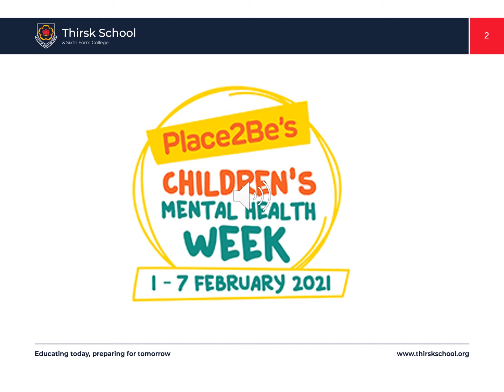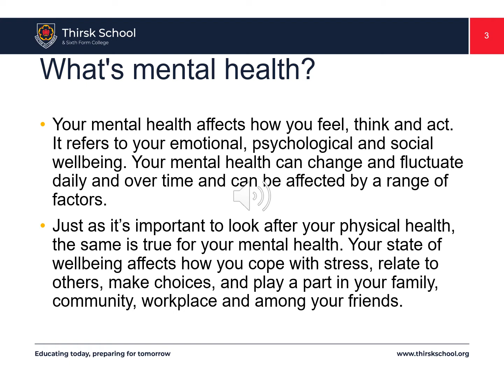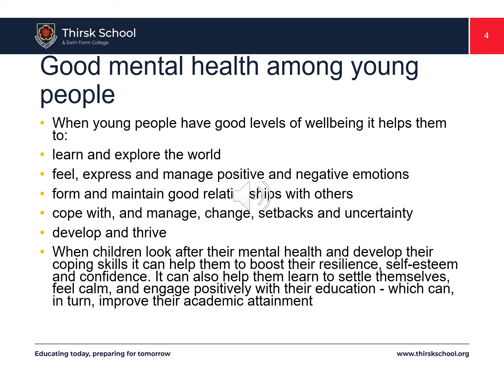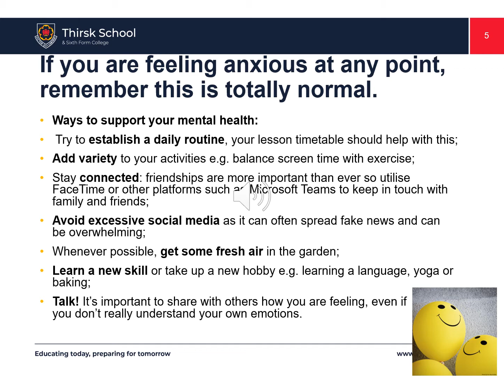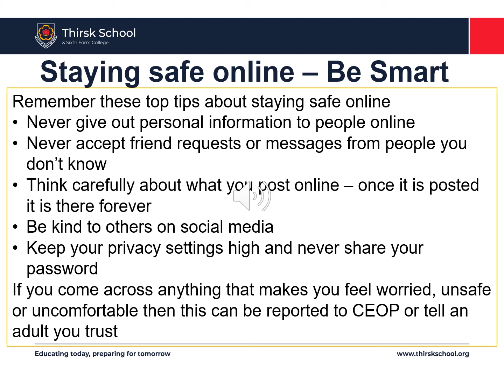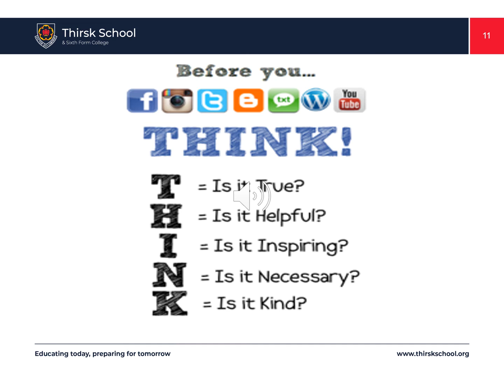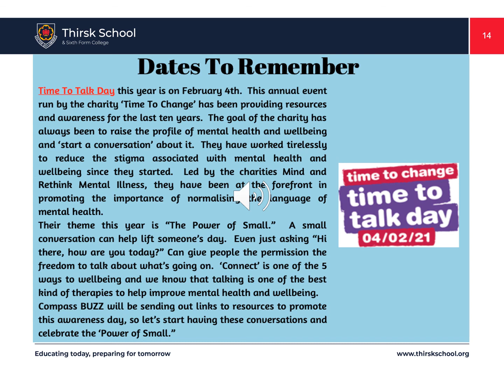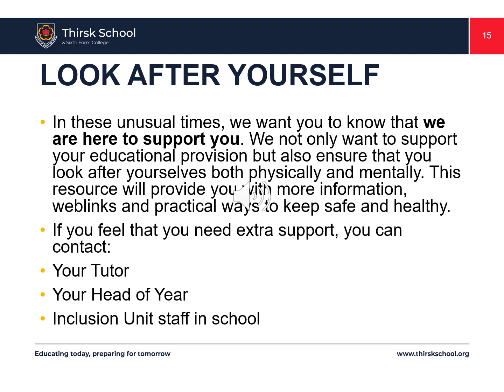Mental Health Assembly by Mr Rickard